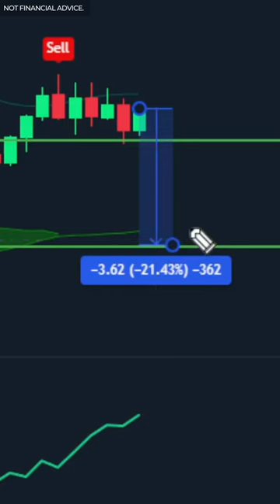Solana Faces an INSANE -21% CRASH!! | SOL Price Prediction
In today’s Solana price prediction video, I'll show you how Solana recently saw a Sell Signal, with bearish divergence from the Price vs Whale Money Flow and Trend Exhaustion. If Whales decide to sell as expected, we could face an INSANE -21% CRASH in SOL.

Time Stamps:
0:34 - Solana Metrics
3:51 - Solana Live Data

Video Topics